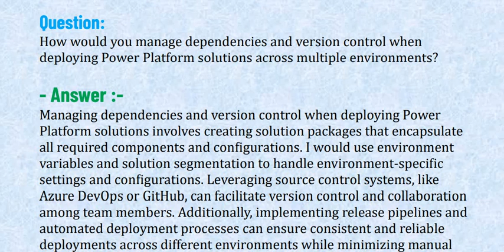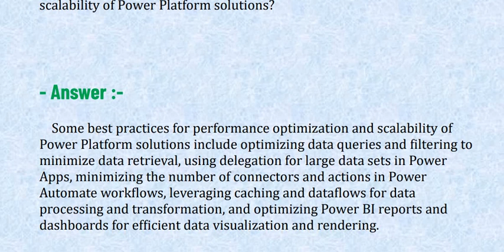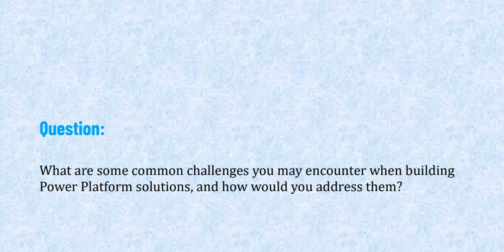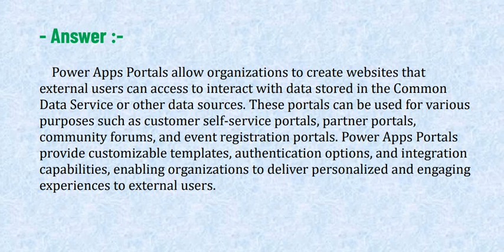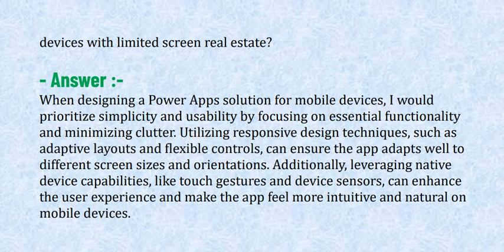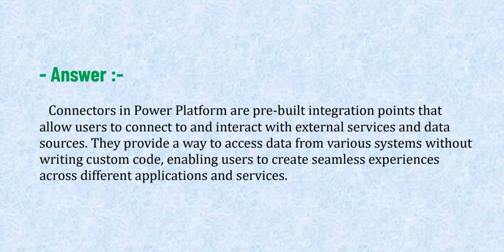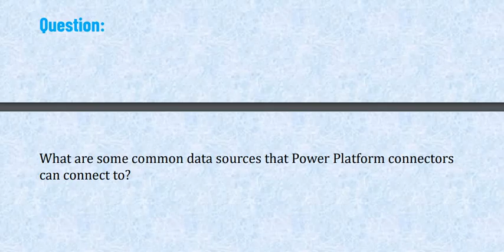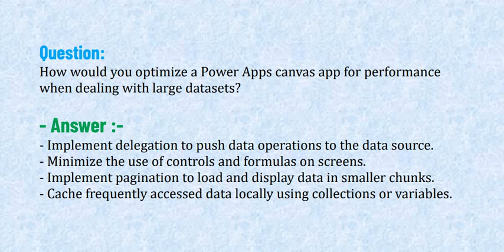Complete Video of Microsoft PL-400 |Power Platform Developer Associate Interview Questions & Answers